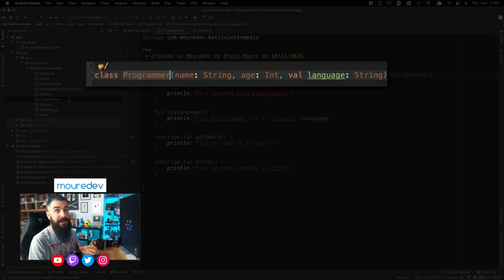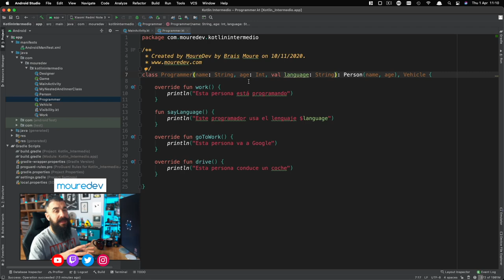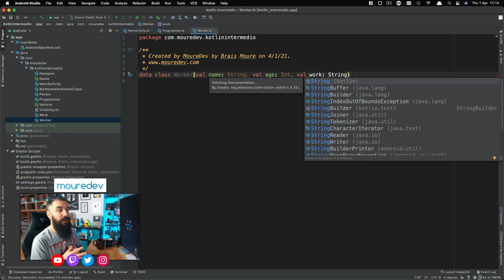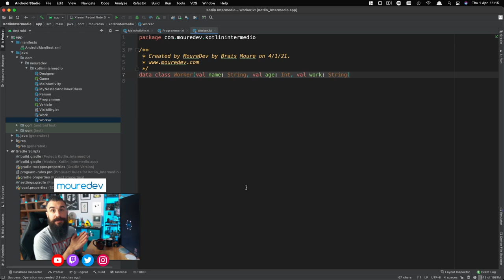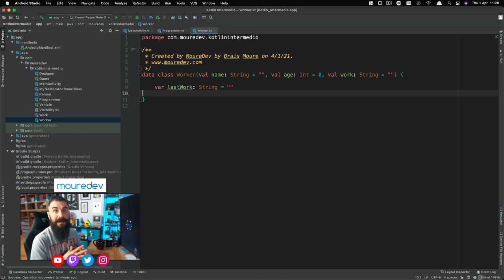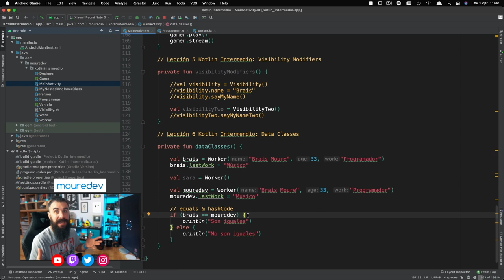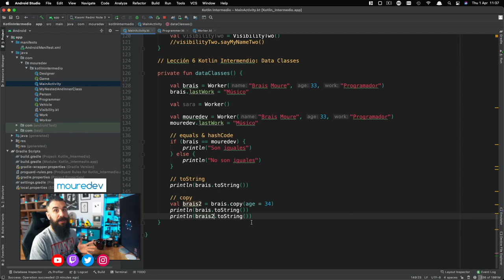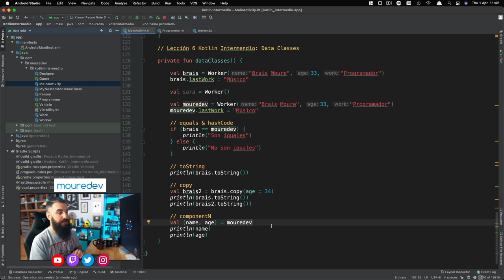KOTLIN Data Classes | #6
Las Data Classes (clases de datos) en Kotlin nos sirven para crear clases cuyo objetivo principal es almacenar datos, aportándonos funcionalidades por defecto muy interesantes. Ven a descubrirlas en la lección 6 de nuestro tutorial intermedio de Kotlin para Android Studio.

¡HOLA HACKERMEN! 👋🏼

¡Gracias!

⏱  ÍNDICE:
00:00 | ¿Qué es una data class en Kotlin?
01:33 | Cómo crear una data class
03:10 | Propiedades declaradas en el cuerpo de la clase
04:06 | Valores por defecto en data classes
04:42 | Operación equals() y hashCode()
05:56 | Operación toString()
06:14 | Operación copy()
06:47 | Operación componentN()
07:49 | Conclusiones finales